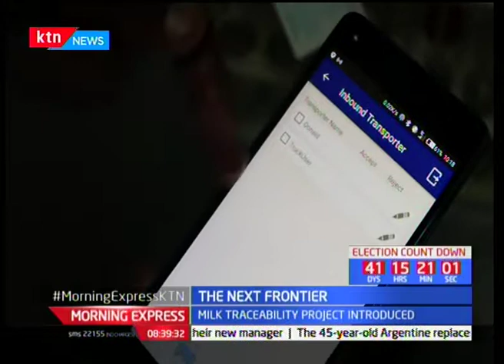The Next Frontier : Milk traceability project introduced